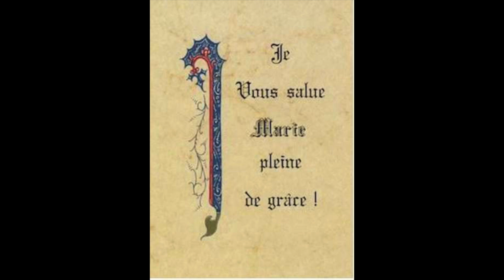Mystères glorieux du rosaire des Bergers de l'Eglise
MYSTERES GLORIEUX

Premier mystère glorieux :
LA RESURRECTION
Fruit du mystère : Demandons une grande foi

Jour d’indicible allégresse! Le ciel n’est plus fermé. Les héritiers d’Adam ont désormais accès à la paix infinie du paradis, si toutefois leur volonté s’oriente vers l’Esprit: “Car le désir de la chair, c’est la mort, tandis que le désir de l’Esprit, c’est la vie et la paix.” (Rm 8,6).
Que toute l’Eglise continue à annoncer cette Bonne Nouvelle au monde entier.

Jean XXIII, "le bon pape Jean" 261e pape de 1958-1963
C'est à 77 ans que Jean XXIII succède à Pie XII. Avec ses origines paysannes du Nord de l'Italie, il laisse l'image d'un homme d'ouverture et d'une grande humilité.
Le "bon pape Jean", - comme l'a surnommé l'affection populaire -, malgré la brièveté de son pontificat, n'est pas seulement un pape de transition : c'est lui qui met personnellement en œuvre l'ouverture du Concile Vatican II en 1962. C'est par le désir profond de rénover l'Eglise et de l'adapter aux besoins nouveaux du monde moderne que Jean XXIII fait rassembler tous les évêques du monde pour le concile de Vatican II, le 11 octobre. La réforme fondamentale voulue par Jean XXIII est de donner à l'Eglise un discours qui soit clair et compréhensible pour des chrétiens contemporains et de rendre à l'église toute la profondeur du message chrétien en revenant à la source des paroles du Christ.
Jean XXIII n'a de cesse d'ouvrir le dialogue et la détente, notamment avec le bloc soviétique. Il condamne tous les discours à tendance apocalyptique sur l'avenir du monde et proclame : "Il nous semble nécessaire de dire notre complet désaccord avec ces prophètes de malheur qui annoncent toujours des catastrophes comme si le monde était prêt de sa fin." C'est au contraire avec sérénité et confiance qu'il voit "l'Aurore resplendissante se lever sur l'Eglise".

Notre Père, 10 Je Vous salue Marie, Gloire au Père, Prière de Fatima

Message de la Reine de la Paix : « N'oubliez pas vos bergers. Priez afin qu'ils soient toujours en pensées avec mon Fils qui les a appelés à témoigner de Lui. Je vous remercie. » (Medj. 2 avril 2012)

Deuxième mystère glorieux :
L’ASCENSION DE JESUS AU CIEL
Fruit du mystère : Demandons le détachement de la terre et le désir du ciel

Nous offrons le mystère de ta sainte Ascension pour toute ton Eglise. Qu’elle sache éduquer, attendre ton retour dans la gloire.

Paul VI, Le Pape du Concile, pape 15 ans de 1962 à 1978
Paul VI resta fidèle aux traditions italiennes qui fait du pape un acteur important de la vie politique et un leader, de fait, de la Démocratie chrétienne
Paul VI  accorda à la Vierge Marie le titre de « Mère de l'Église » lors de la troisième session du Concile.
Il publie en 1967 une encyclique, Sacerdotalis Caelibatus, défendant le célibat des prêtres.
Paul VI encouragea le renouveau charismatique catholique, qu'il considérait comme une chance pour l'Église et pour le monde.
Son procès en beatification a été ouvert en 1993 par l'Église catholique qui le reconnaît donc officiellement « Serviteur de Dieu». Le pape Benoît XVI proclame l'héroicité de ses vertus le 20 décembre 2012 : Paul VI devient donc le vénérable Paul VI.

Message de la Reine de la Paix : « Priez pour vos bergers afin qu'unis en mon Fils ils puissent toujours annoncer joyeusement la parole de Dieu. Je vous remercie. »
(Medj. 18 mars 2012)